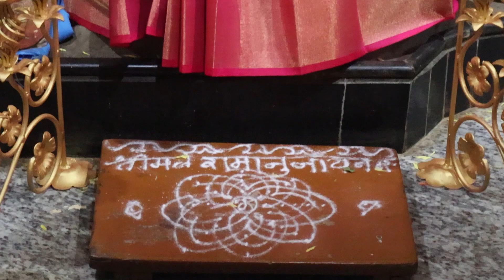Dhanurmaasa Vaibhavam - Thiruppavai Taniyan - 2 by SANG INNOVATIONS